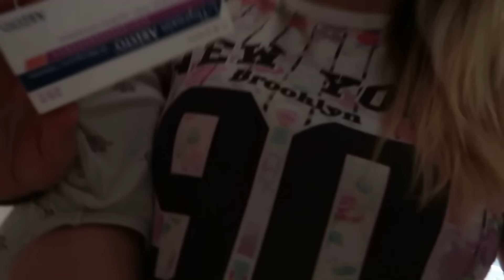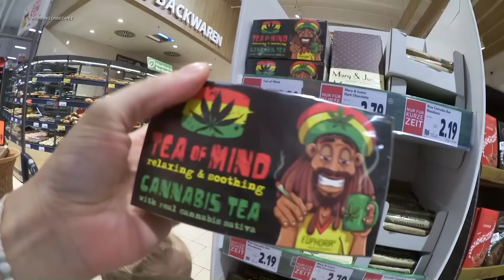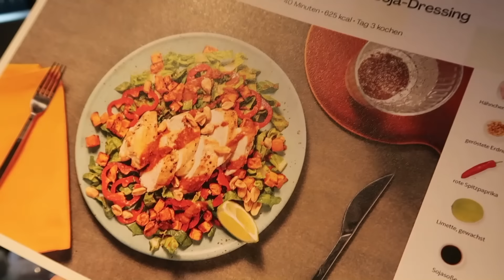LEBEN MIT KINDER UND MANN 😅 WOCHENEINKAUF / KOCHEN